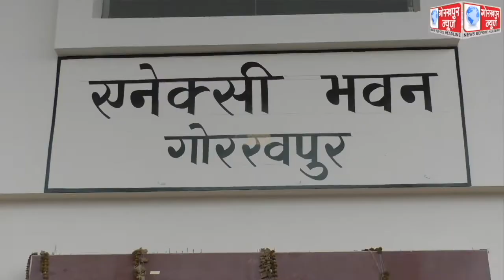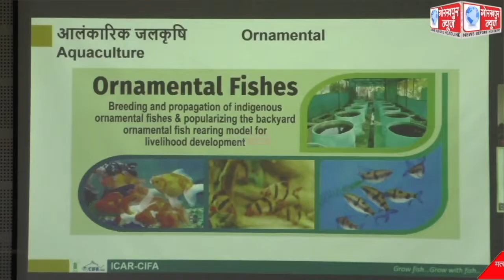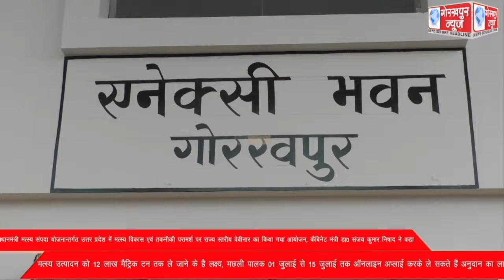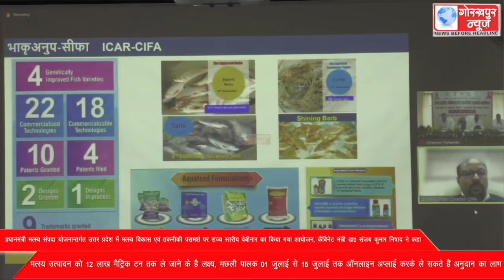कैबिनेट मंत्री डा0 संजय कुमार निषाद ने कहा,मत्स्य उत्पादन को 12 लाख मैट्रिक टन तक ले जाने के है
प्रधानमंत्री मत्स्य संपदा योजनान्तर्गत उत्तर प्रदेश में मत्स्य विकास एवं तकनीकी परामर्श पर राज्य स्तरीय वेबीनार का किया गया आयोजन, कैबिनेट मंत्री डा0 संजय कुमार निषाद ने कहा,मत्स्य उत्पादन को 12 लाख मैट्रिक टन तक ले जाने के है लक्ष्य, मछली पालक 01 जुलाई से 15 जुलाई तक ऑनलाइन अप्लाई करके ले सकते हैं अनुदान का लाभ ।।